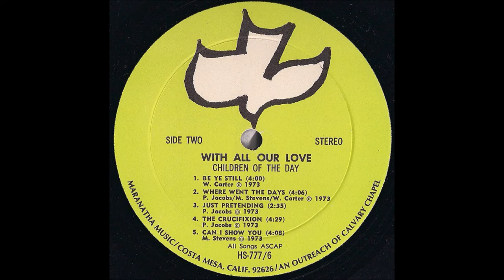Children Of The Day - 1973 LP: With All Our Love - B5 "Can I Show You?"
Children Of The Day ‎– With All Our Love
Label: Maranatha! Music ‎– HS 777-6
Released: 1973
Members:
Marsha (Carter) Stevens
Wendy (Carter) Fremin
Russ Stevens
Peter Jacobs (1971–79)
Jeff Crandall (1979)
Drums – John Mehler
Guitar, English Horn – Karen Lafferty
Engineer – Buddy King
Photography By [Back Cover Photo] – Greg Laurie
Photography By [Front Cover Photo] – Gary Conniff
Sleeve Notes – Children Of The Day
Distributed By – Living Water Productions
Recorded At – Buddy King Studios, Huntington Beach, CA
Artwork  – Kernie Erickson

Tracklist
A1: Under The Shadow (Of My Wings)
Written-By – P. Jacobs
A2: If You'll Take My Hand
Soloist, Guitar – Bob Wall, Written-By – P. Jacobs
A3: You're A Gift
Written-By – R. Stevens
A4: Russ's Song
Written-By – M. Stevens
A5: Two Lives, One Moment
Alto Saxophone – Craig Olson, Written-By – P. Jacobs
B1: Be Ye Still
Written-By – W. Carter
B2: Where Went The Days
Written-By – M. Stevens, P. Jacobs, W. Carter
B3: Just Pretending
Written-By – P. Jacobs
B4: The Crucifixion
Narrator – Chuck Smith, Written-By – P. Jacobs
B5: Can I Show You
Written-By – M. Stevens

Children of the Day was a contemporary Christian music group that recorded and toured from 1970 to 1980. It is considered to be the first Jesus music group, and Marsha Stevens the mother of contemporary Christian music. After becoming a born-again Christian, 16-year-old Marsha Carter was instrumental to leading her sister Wendy and friend Peter Jacobs to Christianity. Utilizing Carter's talents as a songwriter, the three formed a Jesus music group they called Children of the Day. With the addition of friend, singer and upright bass player Russ Stevens to the group, the band became a quartet and released their first album. Following the release of the album, Marsha Carter and Russ Stevens married. Released in 1971 on the Maranatha! Music label, the group's first album was titled Come to the Waters. In order to finance the project, the group borrowed $900 from Calvary Chapel pastor Chuck Smith in order to produce the album that included what would become the group's best-known song penned by Marsha Stevens, For Those Tears I Died. The well-received album was followed two years later by With All Our Love (1973). Two more albums by the group were produced on the Maranatha! Music label, Where Else Could I Go (1975), and Christmas Album (1975). The group later signed with Light Records, releasing, Never Felt So Free (1977) and Butterfly(1979), during which Jeff Crandall was brought in to replace the departed Peter Jacobs. It was after the release of Butterfly that the group disbanded. After the release of Butterfly, Marsha and Russ Stevens divorced. Following their divorce, Marsha Stevens publicly announced she was a lesbian. In The Encyclopedia of Contemporary Christian Music, editor Mark Powell referred to the incident as "Contemporary Christian Music's first official scandal". Marsha Stevens founded her own ministry, BALM (Born Again Lesbian Music), in the mid-1980s and continues to write and record. Now going by Marsha Stevens-Pino, she is in a domestic partnership with Cindy Stevens-Pino; they both travel the United States with Stevens-Pino giving concerts in predominantly gay and lesbian and as well as gay-affirming churches and fellowships. Stevens-Pino also works to help develop the talents of up and coming LGBT Christian musicians through BALM's "UP Beat!" program.
Peter Jacobs currently runs the Pete Jacobs Wartime Revue, a 16-piece big-band that performs live shows featuring hits of the 1930s and 1940s. He also heads the jazzy Pete Jacobs Quintet and the 1960s tribute band Class of '69. Jacobs also created and produced the Colby's Clubhouse television series for the Trinity Broadcasting Network. In 1974, Wendy Carter married the band's "roadie", Kit Fremin; they later had two children, daughters Jessica and Rebecca. Wendy Fremin now teaches private voice and guitar lessons in Murrieta, CA, and works with Peter Jacobs.